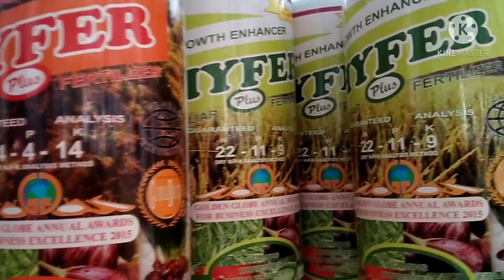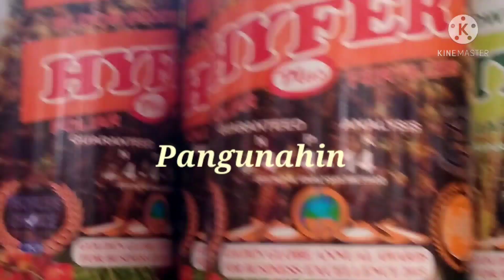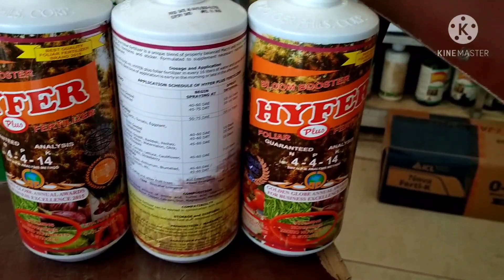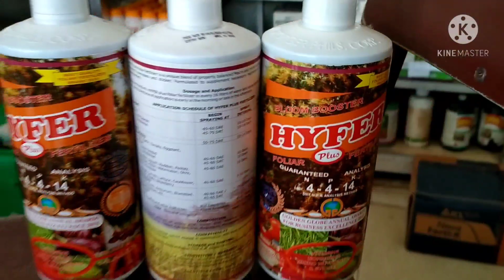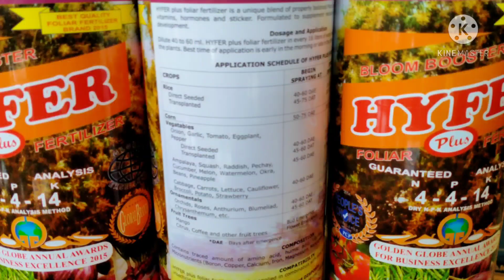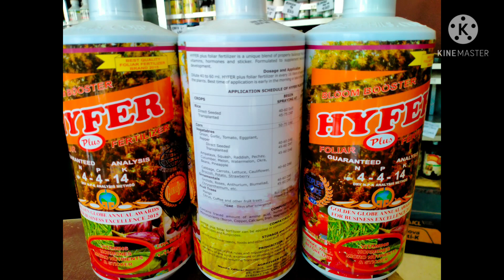How to Apply Hyfer Plus Red Foliar Fertilizer in Rice, Vegetables & other crops.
bloom booster
foliar fertilizer
Panoorin niyo po baka po makatulong po sa inyong mga pananim..Hyfer Plus Red Foliar Fertilizer or Bloom Booster.  Thank you

Packaging:
1000 ml per bottle
Dosage:
40 ml - 60 ml per 16 liters of water/ 1 knapsack sprayer.

Ugaliin magtanong sa inyong mga Agronomist..